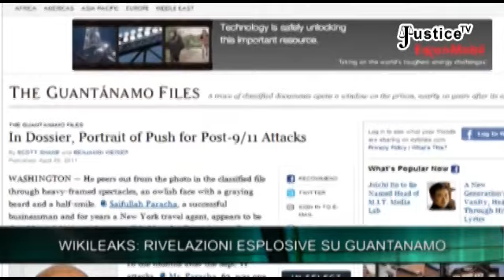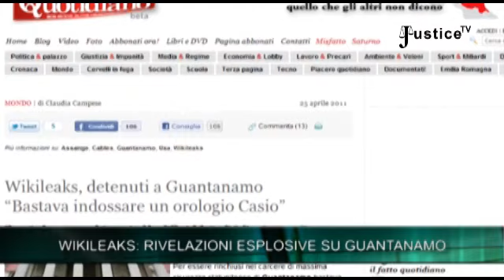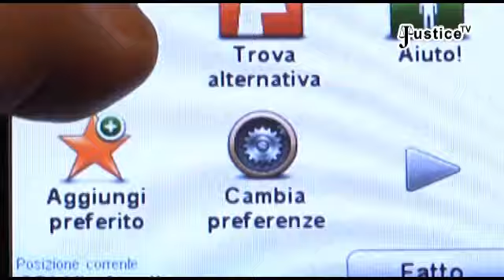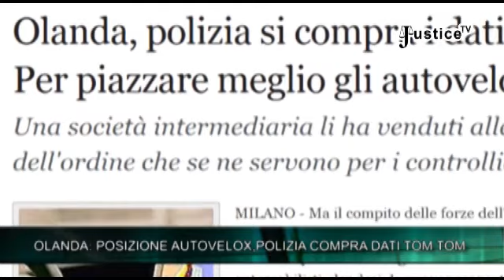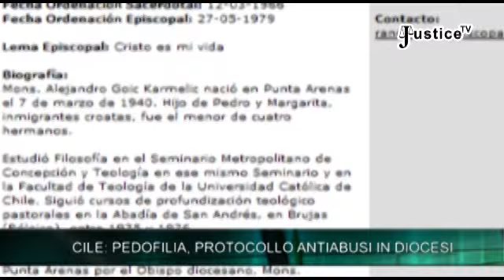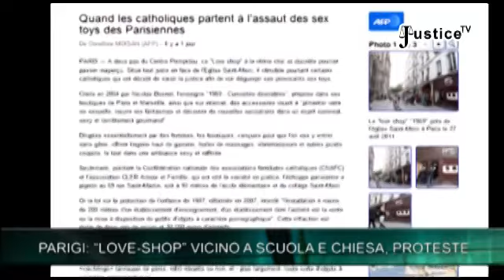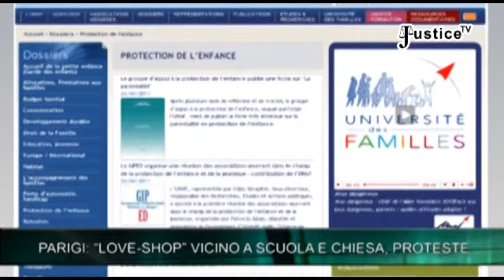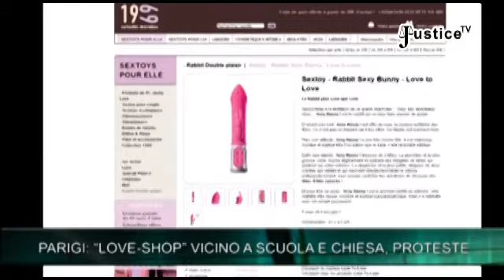Justice Tg - Week -‬ 30 aprile 2011 - 5/6